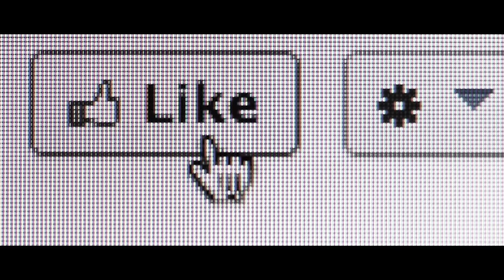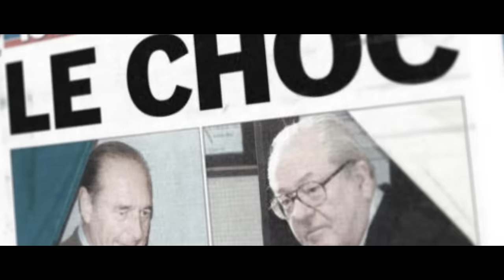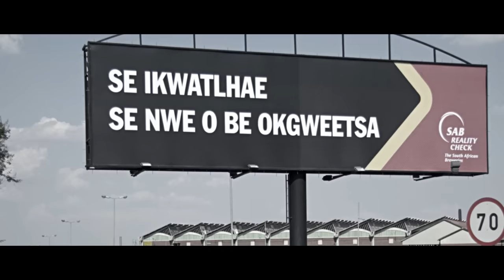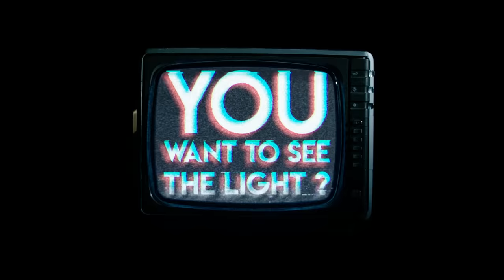WAX TAILOR - THE LIGHT (OFFICIAL VIDEO)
Composed, arranged & produced by WAX TAILOR
Mixed by: Wax Tailor & Julien Depardieu
Music Video :
Director & editor: Adrien Gaigne
Concept: Wax Tailor
Script: Wax Tailor, Adrien Gaigne, Benjamin Langlais
D.O.P:/Cameraman: Antoine Szlafmyc
Camera assistant: Félicien Forest
Key Grip: Eric de Nadaillac
Electro: Thomas Delacroix
Colorist: Douglas Dreyfus
Produced by: LAB’ORATOIRE
Special thanks: Chateau Ephémère